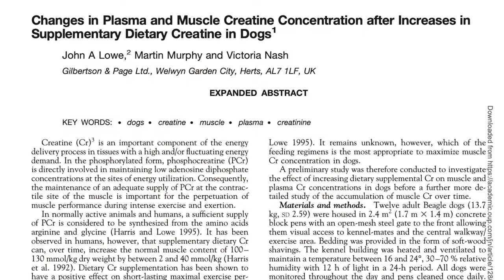Creatina nei Cani Sportivi e da Lavoro - Dosi e impiego.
Nel video precedente abbiamo visto le differenze nel contenuto in creatina dei vari cibi che possiamo offrire ai nostri cani, nei cibi processati (crocchette e umido) la concentrazione di creatina è estremamente più bassa rispetto ai cibi crudi, motivo per cui questi ultimi potrebbero essere più indicati per cani che praticano attività di velocità.
In questo video invece andiamo a cercare di capire le dosi utili di creatina da somministrare ai nostri cani.
Per fare questo abbiamo preso in considerazione uno studio (Changes in Plasma and Muscle Creatine Concentration after Increases in Supplementary Dietary Creatine in Dogs)

Argomenti correlati inerenti al video:
Allenamento del cane sportivo
Allenamento cani
Preparazione del cane
Preparazione Atletica del cane
L'integrazione nel cane
Integratori per cani
Allenamento cani sportivi
Preparazione dei cani da lavoro
Cani e Sport
Alimentazione Canina
Sport Cinofili
Sport con il cane